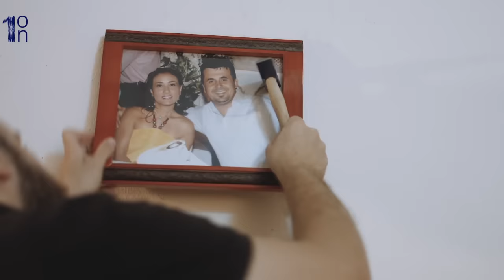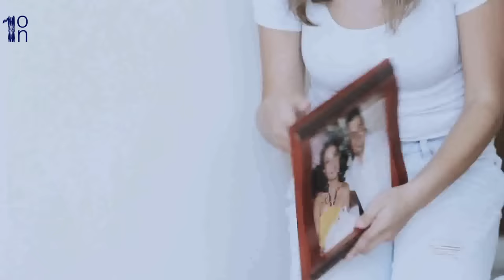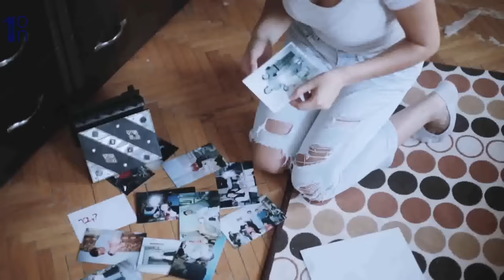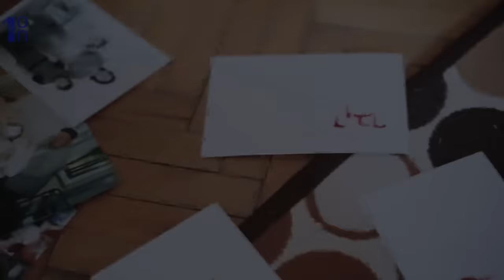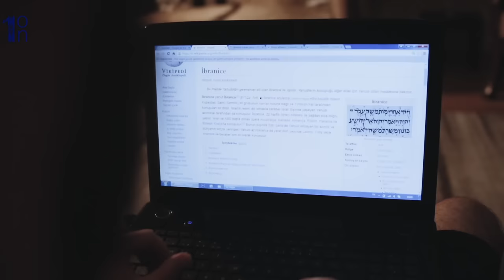Bezm-i Ezel - Ebru Eker & Berkan Tutu - FULL HD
Bezm-i Ezel; başrollerinde Ebru Eker ve Berkan Tutu'nun rol aldığı 2017 yapımı Türk filmidir.

Oyuncular; Ebru Eker, Berkan Tutu, Buğra Han Kirişoğlu, Hakan Tutu

Bezm-i Ezel Filminin Konusu
Yasemin ve Mustafa, farklı dinlere mensup olmalarına rağmen birlikte olmayı başarmış bir çifttir. İzmir’de birlikte yaşayan çiftin sakin hayatı, günün birinde Yasemin'in gördüğü korkunç bir kabus ile sarsılır. Kabusun ardından Yasemin, bir dizi paranormal olay yaşamaya başlar. Mustafa'nın hafife aldığı bu olaylar karşısında kilise papazından yardım isteyen Yasemin, bir türlü çözüme ulaşamaz. En sonunda saygıdeğer Mansur Hoca’ya ulaşırlar. Mansur Hoca, zor da olsa yavaş yavaş sırları aralamaya başlar. Yasemin'e çok tehlikeli bir cin kabilesi musallat olmuştur ve bunun kaynağı babası İshak'tır. Mansur Hoca, Yasemin'in başındaki büyük tehlikeyi yok edebilmenin tek yolunun İshak'ın gizli sırrını çözmek olduğunu anlar. Yasemin hayatı için mücadele ederken, Mansur Hoca da onu korumak adına sırları aşmak zorundadır.